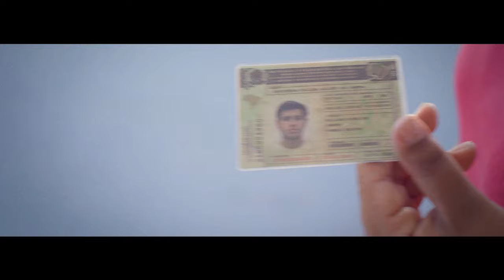Detran MS: CNH Social e perdão de dívidas | Governo de MS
Vamos pagar mais de 5 mil CNHS para motoristas de baixa renda, reduzir várias taxas do Detran e perdoar a dívida de proprietários de algumas motocicletas que pagarem o IPVA e o licenciamento 2022 em dia.
Uma grande ajuda porque crescer com responsabilidade é crescer sem deixar ninguém para trás.